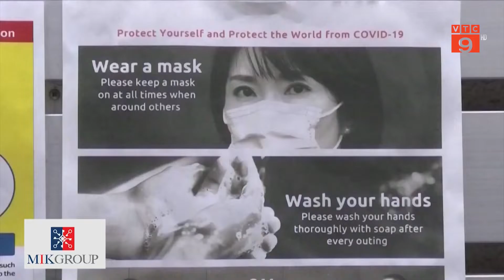NHẬT BẢN: TOKYO GHI NHẬN TRÊN 23.500 CA MẮC MỚI COVID-19 | VTC9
VTC9 | NHẬT BẢN: TOKYO GHI NHẬN TRÊN 23.500 CA MẮC MỚI COVID-19